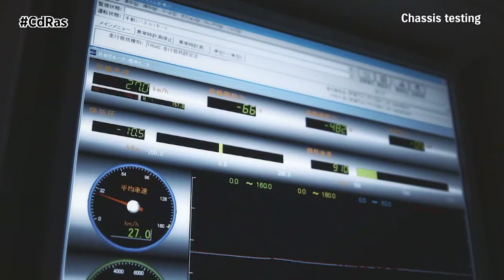EL ORIGEN DE LA LEGENDARIA FIABILIDAD DE SUZUKI | By CdRas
La robustez y la fiabilidad es una de las grandes señas de identidad de Suzuki, cuyos modelos se han ganado a pulso la fama de “indestructibles, se sitúan en las primeras posiciones de las encuestas de fiabilidad más prestigiosas y siguen circulando muchos años después de haber salido del concesionario. Desde el primer Suzulight hasta nuestros días, cada automóvil de Suzuki se desarrolla y fabrica pensando en su durabilidad.
Los vehículos Suzuki se someten a intensas y repetidas auditorías en unas instalaciones donde se simulan diversas condiciones de carretera y entornos adversos para garantizar la seguridad, el confort y el máximo rendimiento en todas las condiciones. Hay pistas de un óvalo a alta velocidad, carreteras adoquinadas, zonas bacheadas y profundos vados en los que se pone a prueba la estabilidad y resistencia, y la ausencia de ruidos o vibraciones.